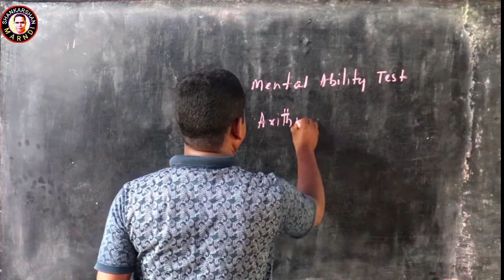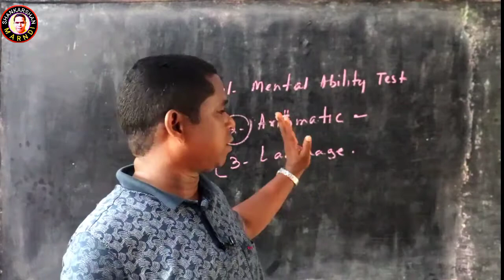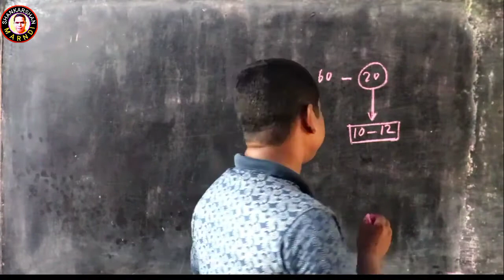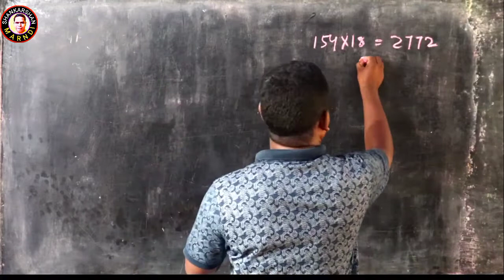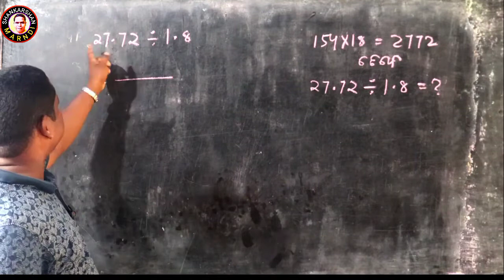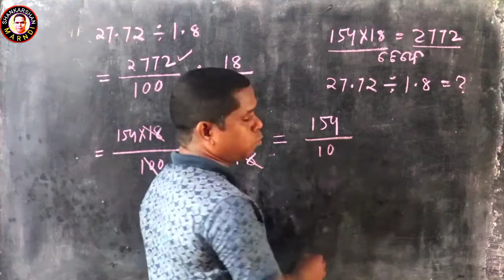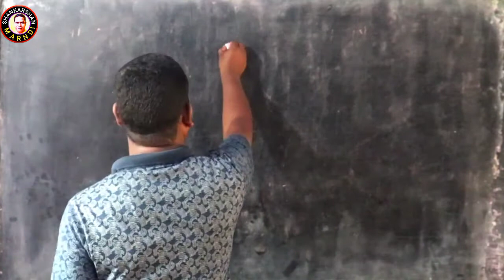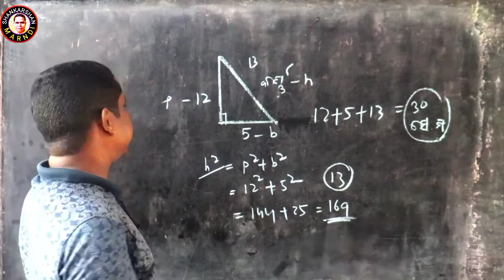JNVST MATH PRACTICE #1